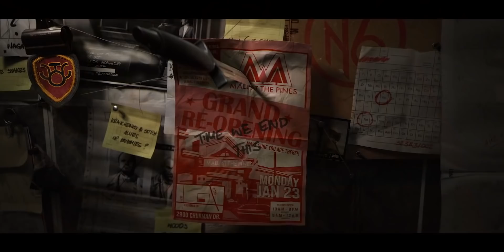Official Black Ops Cold War Season 1 Cinematic Trailer | Adler Returns, New Maps, Rebirth & MORE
Treyarch Doesn’t Miss